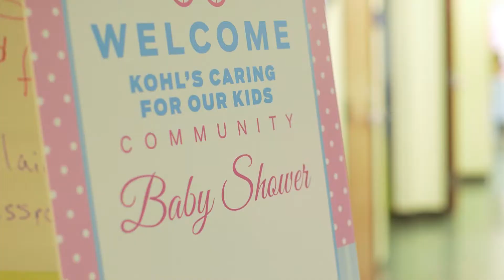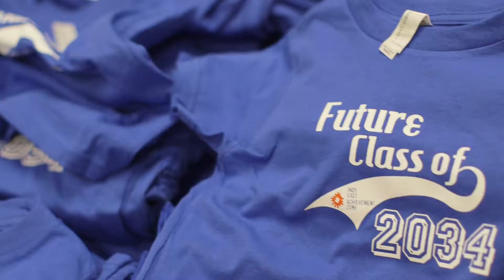Kohl's Community Baby Shower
Thank you Kohl's for helping us throw an educational community baby shower in Indianapolis. Visit kohlscaringforourkids.org to learn more.